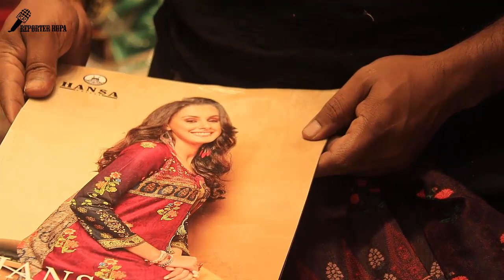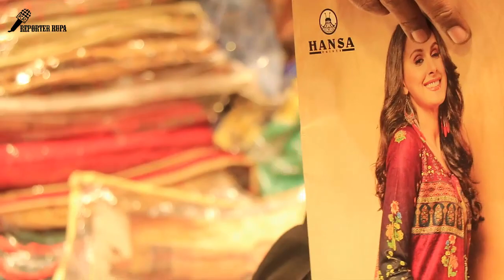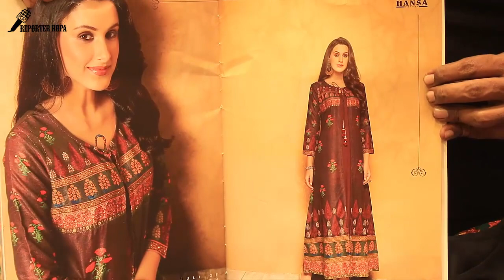Exclusive! Indian Original Two Piece collection With Price / ইন্ডিয়ান টু পিছ কিনুন পাইকারী দামে